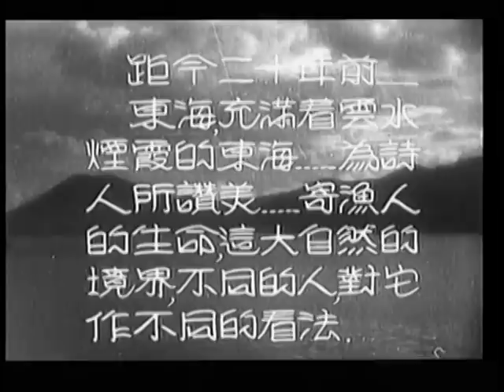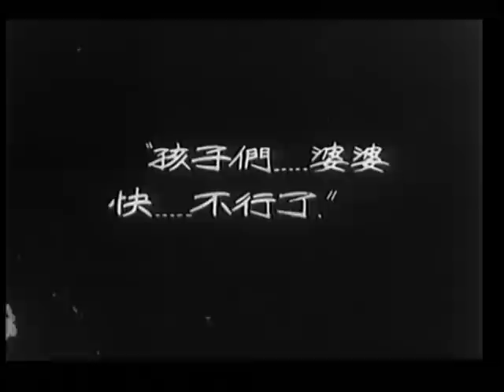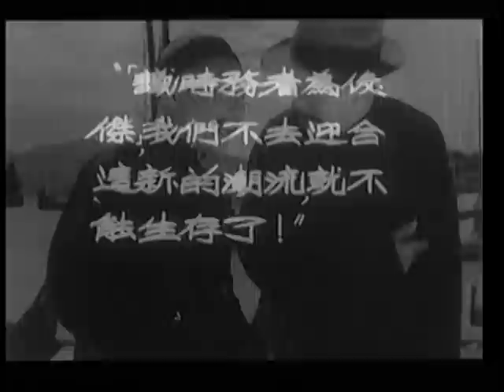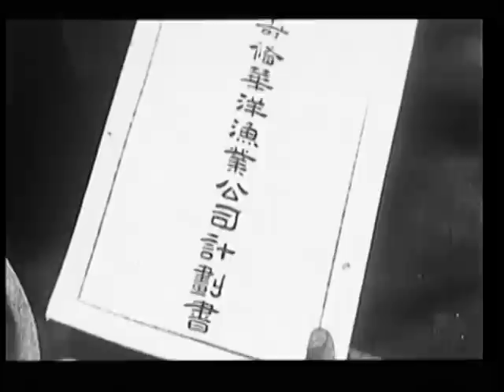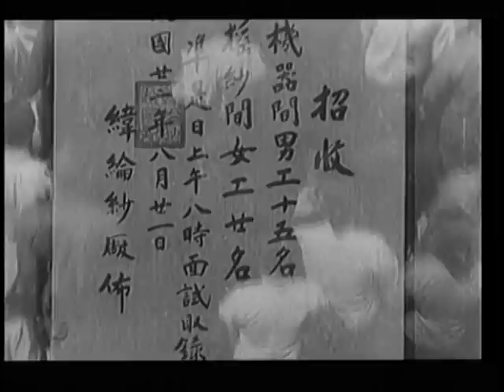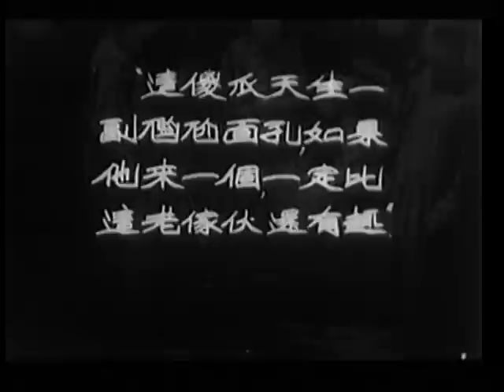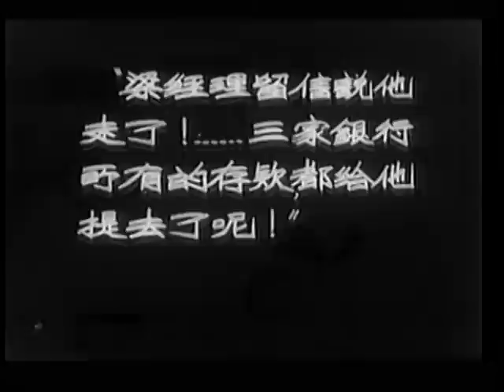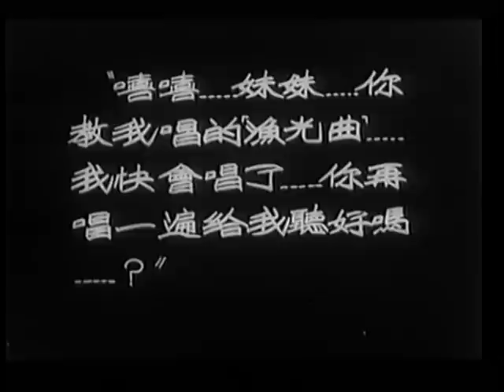Song Of The Fishermen- 漁光曲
Song of the Fishermen is an early Chinese silent film directed by Cai Chusheng in 1934, and produced by the Lianhua Film Company.

徐福是一个贫苦的渔民，他是大船户何人斋的佃农，他和妻子养育了一儿一女小猴和小猫。一天，徐福出海不幸身亡，徐妻只能离开孩子到何家当奶妈，很多年后，小猴和小猫也以捕鱼为生了。何家的少爷子英出国学习渔业，何人斋娶了交际花薛琦..